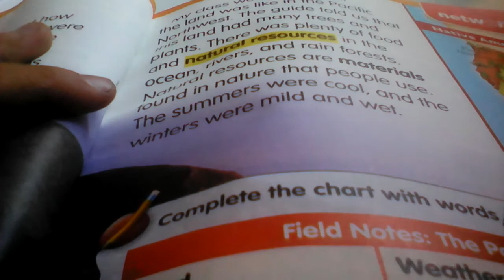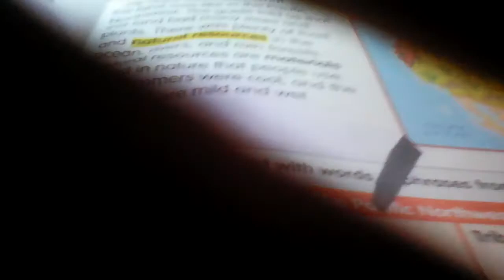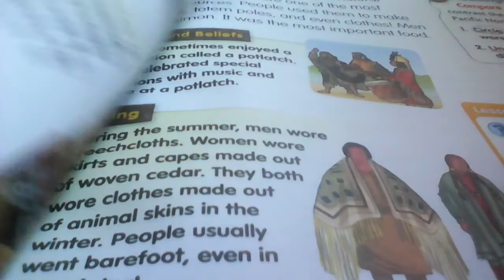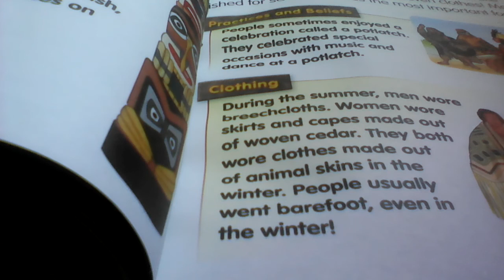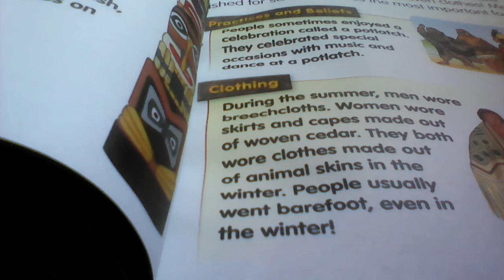some native american facts for kids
bad at videos but good at giveing informaion to kids